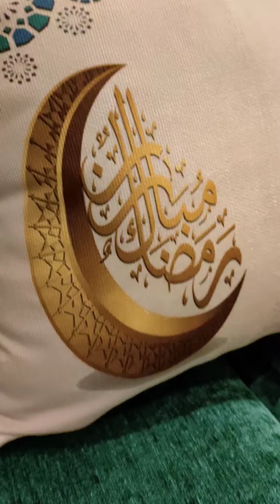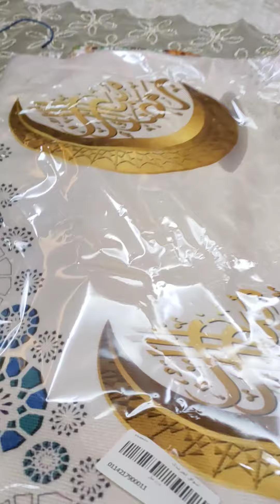استعدادات رمضان 🌙 كل عام وانتم بخير ❤️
استعدادات رمضان 2024 كيف اخطط لرمضان تجهيزات رمضان 🌙 كيف نستعد لشهر رمضان
تجهيزات رمضان لكل الستات
مشتريات رمضان لكل ست شاطره
وفرى فلوسك